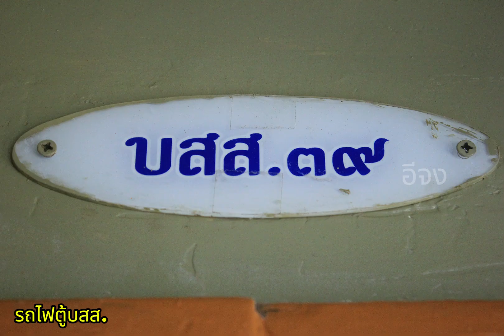รถไฟตู้บสส.39 ชั้นสองและชั้นสามครึ่งครึ่ง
นาน ๆ จะได้พบตู้บสส.39 ที่มีชั้นสองนั่งพัดลม และชั้นสาม อย่างละครึ่งตู้ เป็นสภาพภายในใหม น่าจะได้รับการปรับปรุงมาใหม่ แต่ยังไม่ทราบว่าจะให้บริการในเส้นทางใด